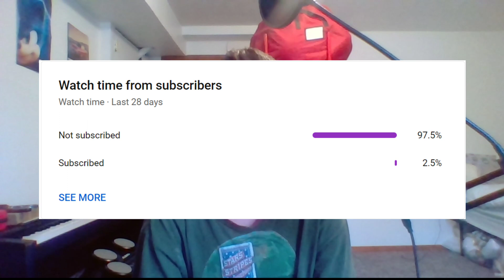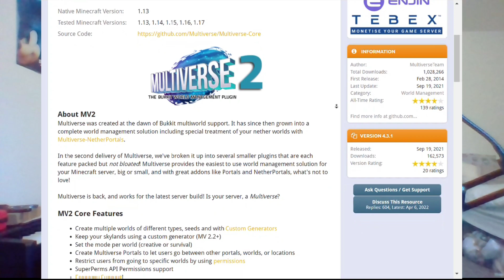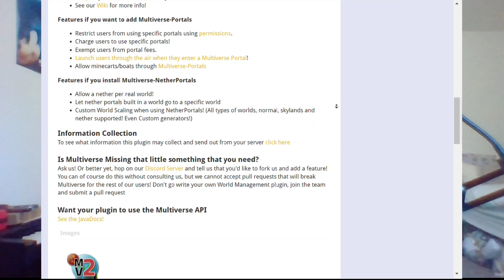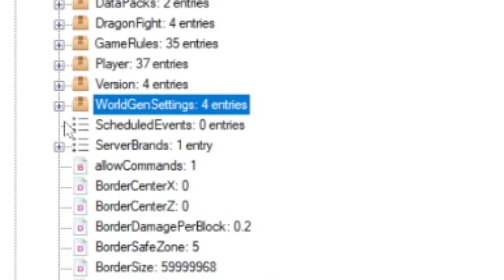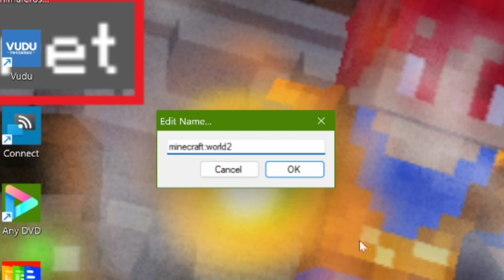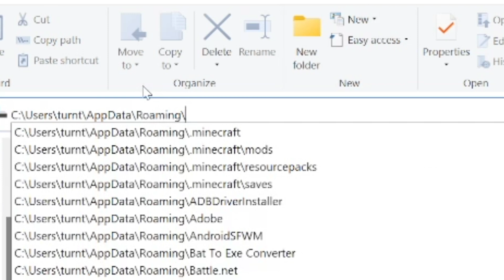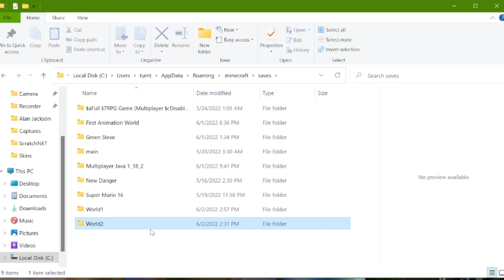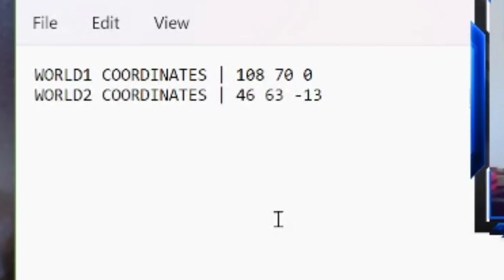How to add dimensions to your singleplayer world (No Mods, No Datapacks, No Plugins) 1.21+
In this video we will be doing something that everyone thought to be impossible. We are about to have multiple overworlds in one world! So get your keyboard and mouse ready and dig in to a whole other level of coding!

Explanation - 1:12
Tutorial - 2:37